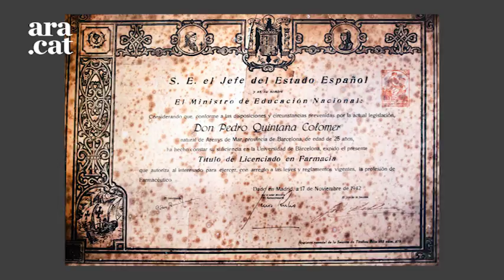Pere Quintana, el farmacèutic més longeu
Aquest 11 de setembre l'ARA repassa la història de Catalunya a través de les vides centenàries d'uns quants testimonis. En aquest cas, el Pere Quintana és farmacèutic i està a punt de complir 102 anys. Amb el seu net, l'Octavi de 20 anys, comparen les experiències viscudes.